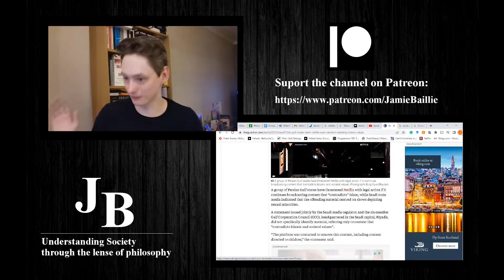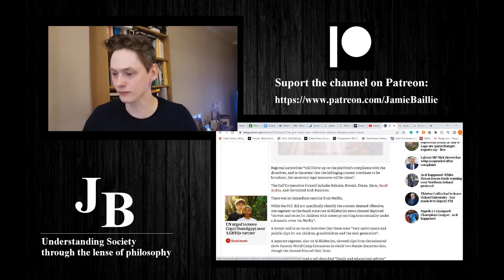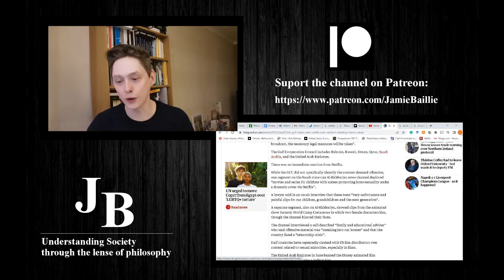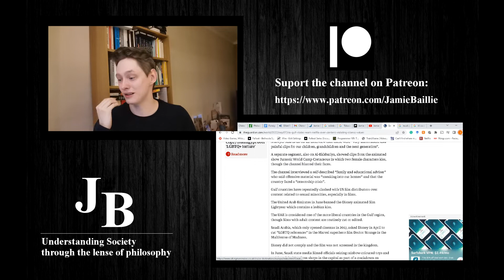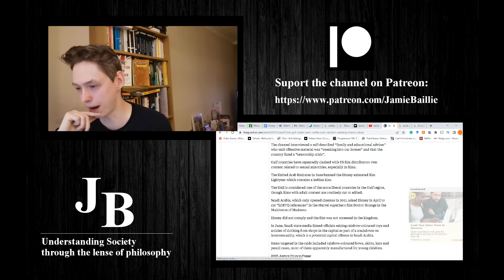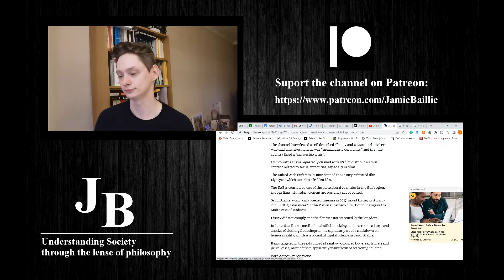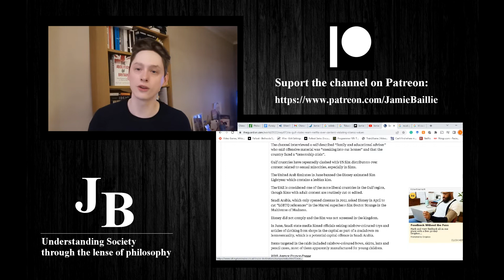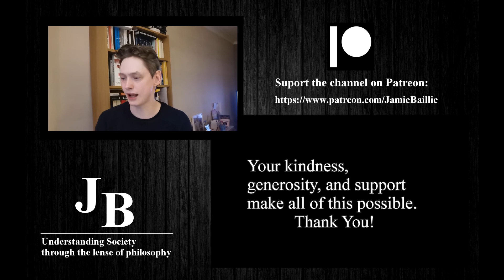The Culture War Reaches the Middle East: Liberalism Abroad [Reaction]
In this video, I discuss the latest fallout in the middle east over Netflix's increasingly polarising content and its attempt to enforce western values abroad.